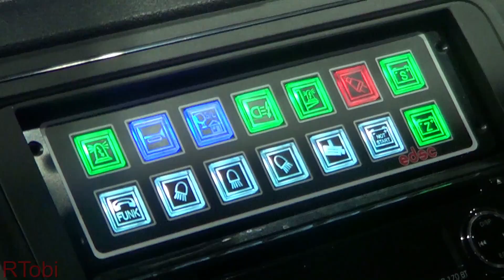Lenninger Tal Mountain Rescue - Volkswagen T6 van - Florian Fire Expo 2019 [GER | 10.10.2019]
Here's a look at and into a VW T6 mountain rescue van from the Lenninger Tal German Red Cross Mountain Rescue. The vehicle is outfitted with the Hänsch DBS5000 lightbar which is a copy of the Whelen Legacy lightbar. Hänsch copied the inner LED modules in an almost 1:1 fashion. The left lights of the vehicle didn't work too.
Taken at the Florian Fire Expo 2019.

Dresden, Sachsen (Saxony), Germany, October 10 2019.